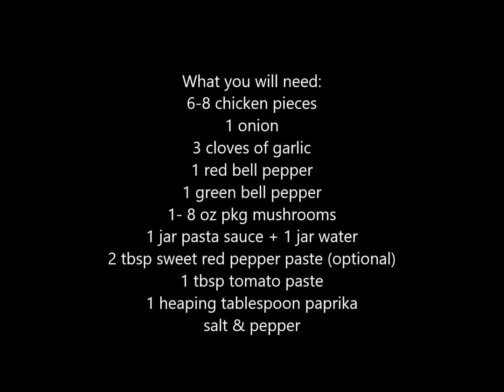Chicken Cacciatore - Albanian Style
My first video, I know it's horrible but I decided to share it anyways just for fun! I want to see for myself how far I can go and how I can improve as time goes on. I chose this dish for my first video as all my friends love this recipe and always ask for it, the recipe is on the blog.
 I have so much to learn, so please share with me your tips and expertise so I can improve on my future videos, thank you. First tip for myself is hide the tripod, second is I need more space to work with.
I have to say though for someone who never made a video and has no experience on how to make a movie, I did okay. I did manage to put a bunch of clips together, mute the loud fan and my kids from the background and even figured out to write the ingredients and add that to the clip! Woo hoo!